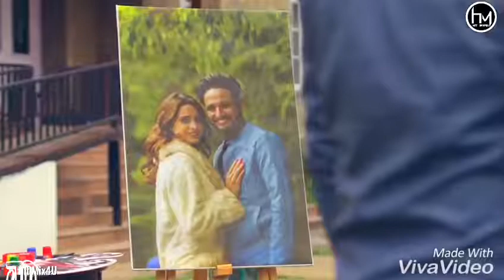Kaun tujhe yu pyar karega new whatsapp statuse 2018 very romantic song 💑